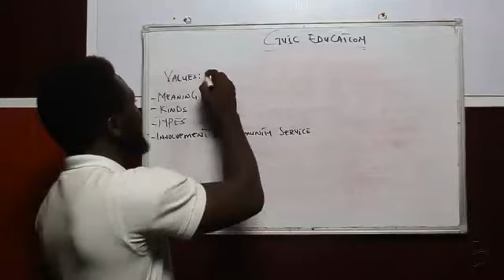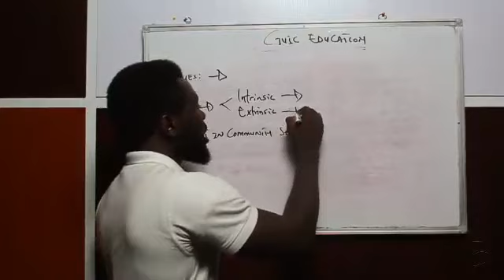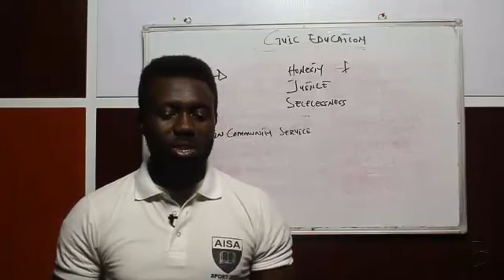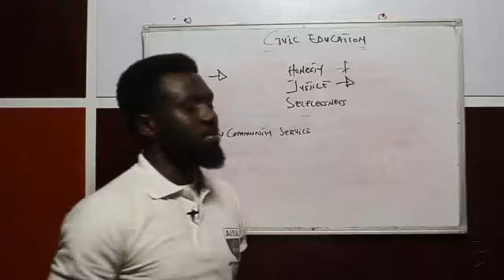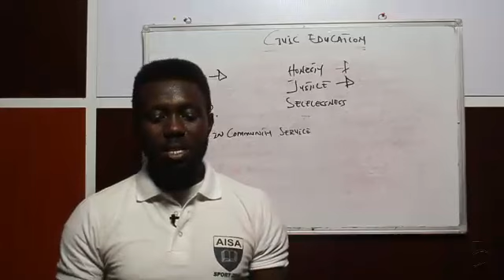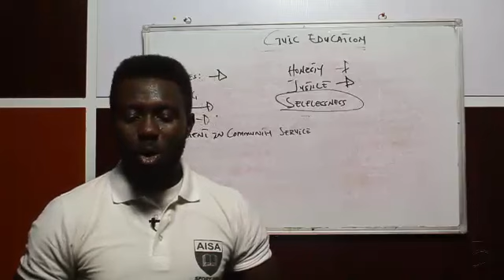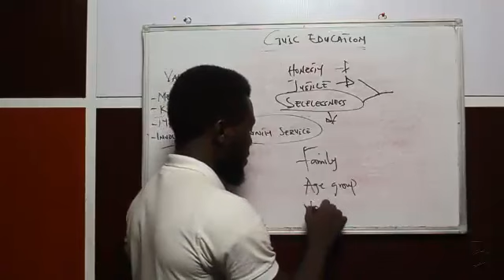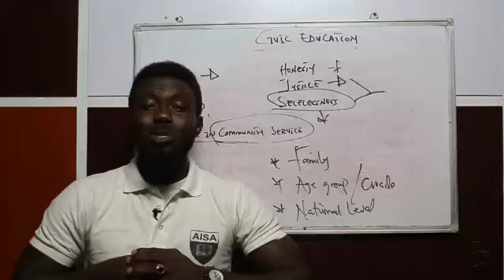Values (SS 1, JAMB Tutorial, WAEC, NECO, Post-UTME, NABTEB}